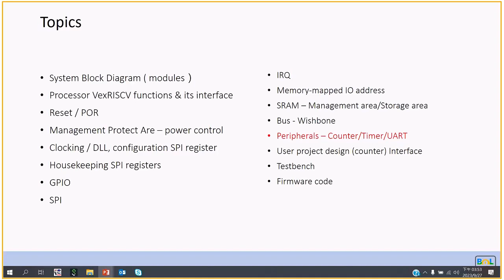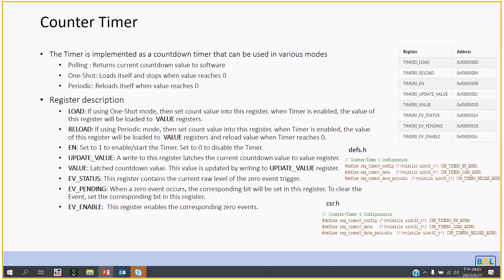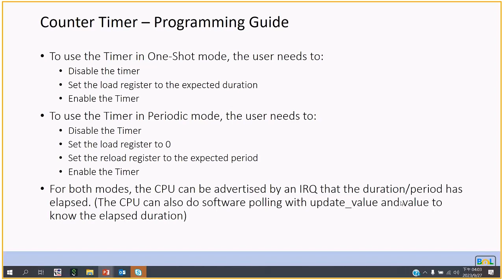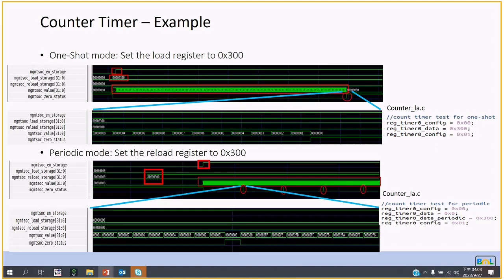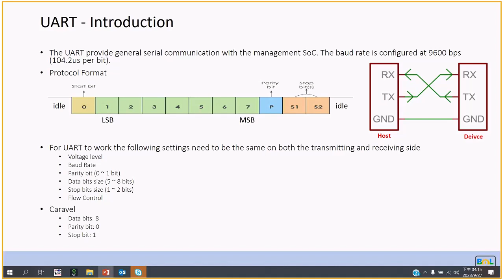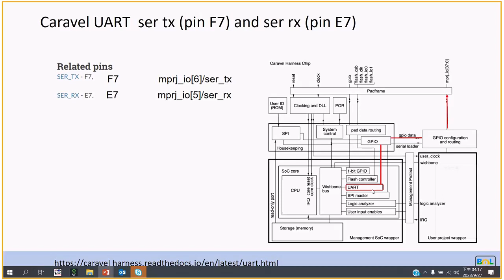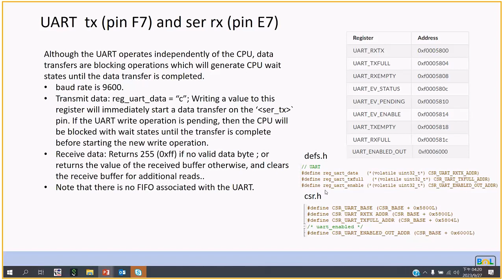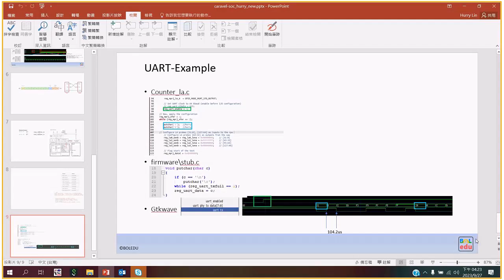Caravel Counter timer UART